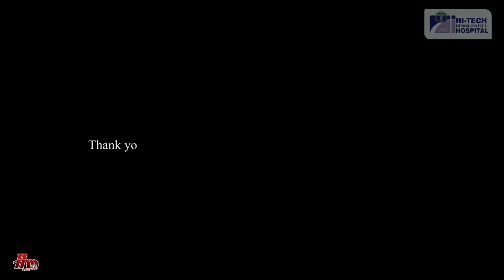🩺𝐌𝐞𝐠𝐚 𝐇𝐞𝐚𝐥𝐭𝐡 𝐂𝐚𝐦𝐩 𝐚𝐭 🛕𝐏𝐮𝐫𝐢 𝐑𝐚𝐭𝐡𝐚 𝐉𝐚𝐭𝐫𝐚, 𝐁𝐲 🏥𝐇𝐢-𝐓𝐞𝐜𝐡 𝐌𝐞𝐝𝐢𝐜𝐚𝐥 𝐂𝐨𝐥𝐥𝐞𝐠𝐞 & 𝐇𝐨𝐬𝐩𝐢𝐭𝐚𝐥, 𝐁𝐡𝐮𝐛𝐚𝐧𝐞𝐬𝐰𝐚𝐫.